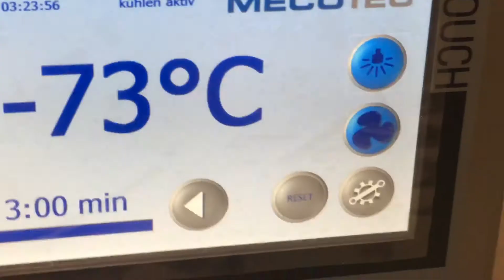Mecotec in Bitterfeld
Bitterfeld-Wolfen, 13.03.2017: Sportler nutzen sie zur Regeneration und Rheumatiker, um Schmerzen zu lindern: Wo einst die Solarbranche boomte, baut eine Firma nun Kältekapseln. Die Nachfrage ist groß.